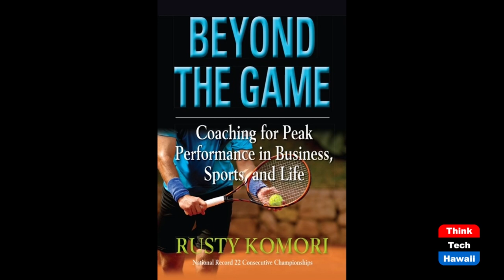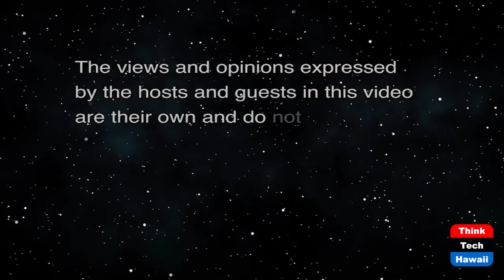KAI Hawaii Principal and CFO Ryan Tanaka (Beyond the Lines)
Beyond Finance.  The host for this show is Rusty Komori.  The guest is Ryan Tanaka.

We talk with Ryan about his tremendous success and knowledge in finance and business management, real estate development and acquisitions, business development, and asset management for real estate portfolios, businesses, and transactions.